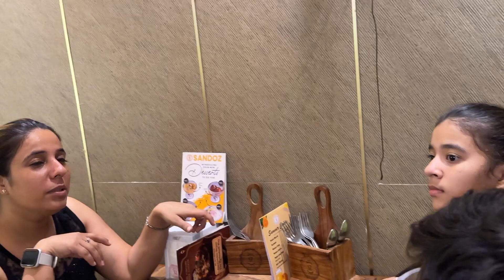Police ne India Gate mein pakad liya raat ko